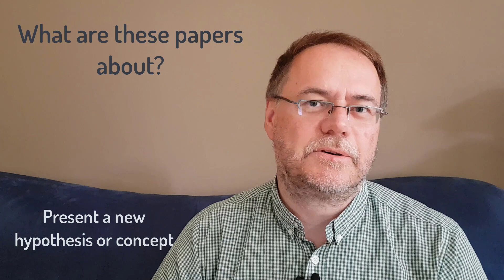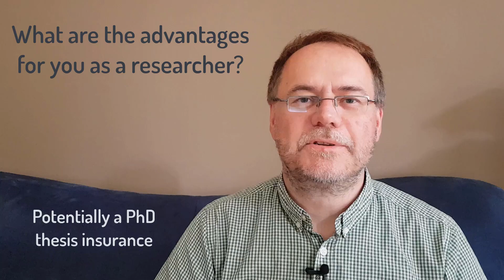Writing opinion papers (aka perspective, viewpoint).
Opinion papers can be an attractive way to boost your productivity, while also moving research fields forward faster than would otherwise be possible. I love these kinds of papers. In this video I share my take on this kind of article type.

0:00 I love these kind of articles! But do you need to be a senior scientist to write one?!!
1:51 What are these papers?
3:16 What can these papers be about?
4:41 When to write such papers?
5:24 Advantages for you as the author
6:50 Advantages for the field
8:07 Think about the possibility of writing one, let me know what you think!